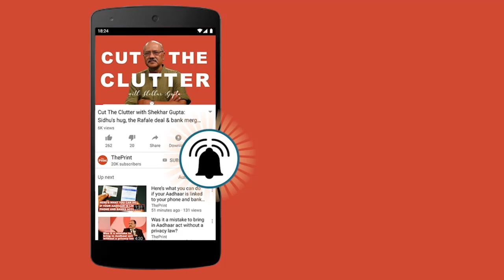Track your MP's work with My543: Tamradhwaj Sahu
For more details about what the MP Tamradhwaj Sahu has done in parliament and on the ground in the last five years.